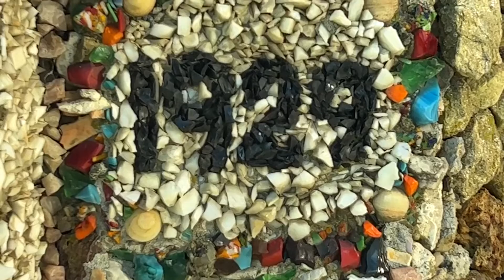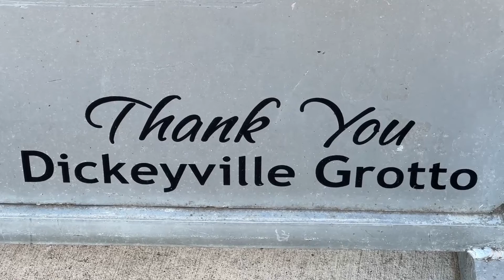HIGHWAY 20 ROAD TRIP ADVENTURE. THE DICKEYVILLE GROTTO. PIOUS RELIGIOUS SHRINE OR OUTSIDER ART?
Highway 20 Road Trip Adventure.  While driving through Dickeyville, New York, we stumble upon something from almost a century ago.  Is it a pious religious shrine or magnificent and under appreciated outsider art.  Come with us as we explore the Holy Ghost Park and the Dickeyville Grotto and decide for yourself.

S and J Excellent Adventures.